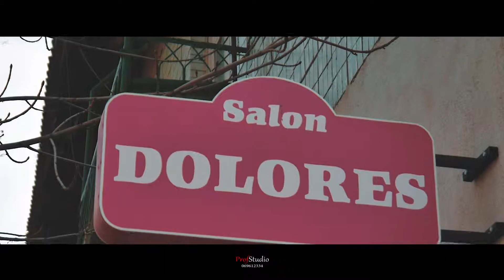Салон красоты ''DOLORES'' г Дрокия ProfStudio